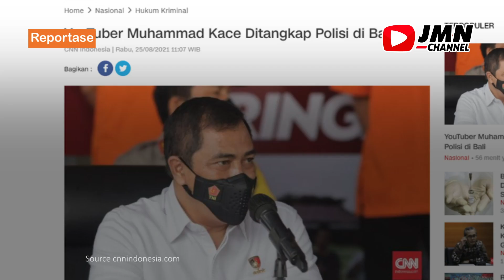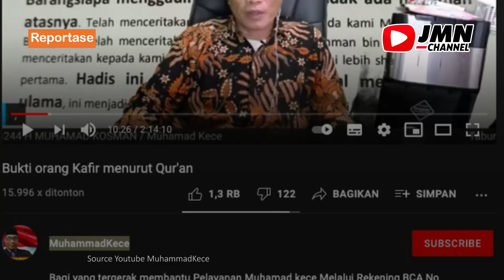REPORTASE - YOUTUBER MUHAMMAD KECE PELAKU PENISTAAN AGAMA TERTANGKAP DI BALI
Penyidik Bareskrim Polri telah menangkap Youtuber Muhammad Kece di Bali terkait dengan dugaan penodaan agama. Setelah ditangkap, ia akan langsung digiring ke Gedung Bareskrim Polri, hari ini.

Muhammad Kece sebelumnya dilaporkan oleh sejumlah pihak soal videonya yang diduga menistakan agama.

Polisi juga menegaskan bukti awal sudah cukup sehingga kasus ditingkatkan ke penyidikan.

video yang diposting Muhammad Kece berpotensi menimbulkan perpecahan.